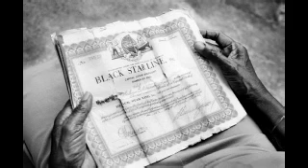The Maytones "Africa We Want To Go" 7"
Initial package : ReggaeFever , DeadlyDragon , ReggaeCoUk , LionVibes.
Non-Member : initial package.
Registred Member : initial package + ReggaeMuseum + CrazyBeat + BuyReggae +OnlyRoots +Ebreggae.
Registred Member +Donation : Complete package (initial package + ReggaeMuseum + CrazyBeat + BuyReggae + OnlyRoots + Ebreggae + ReggaeCollector + Drum&Bass + StaminaRecords + Discogs + Ebay US +Ebay UK)  & you could make a search by 7"/12"/10"/Lp format & get 25/50/100/200 items per page

Released on GG Records label.
+ Dub.